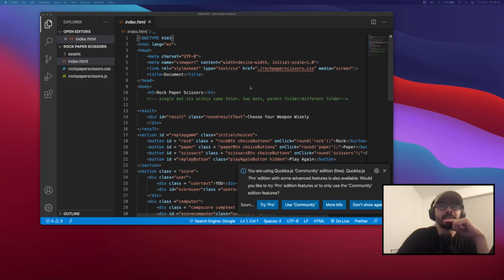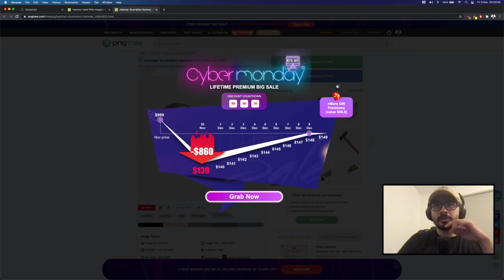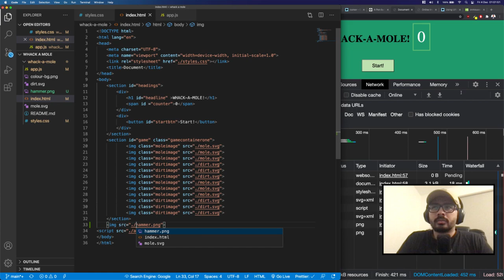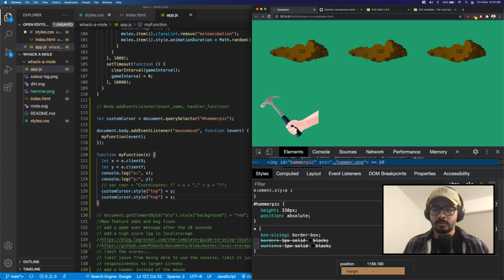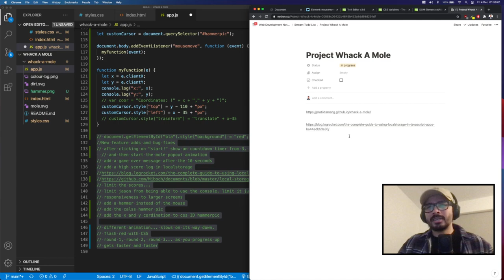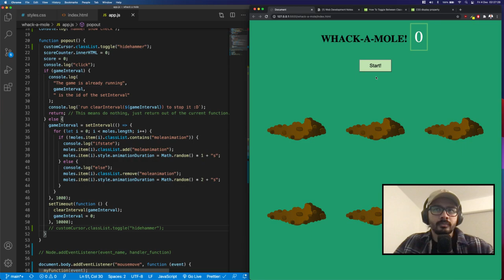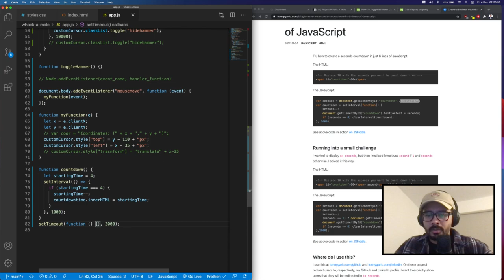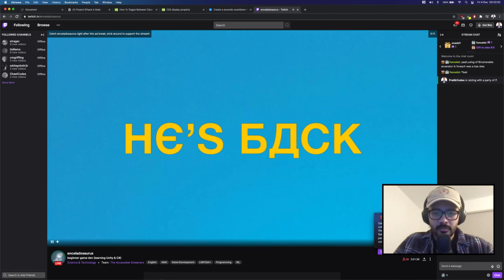Learning Javascript day 33. Projects...